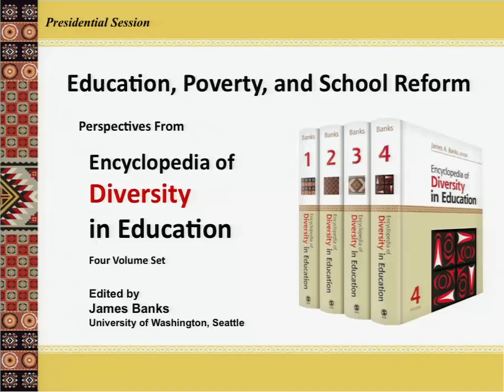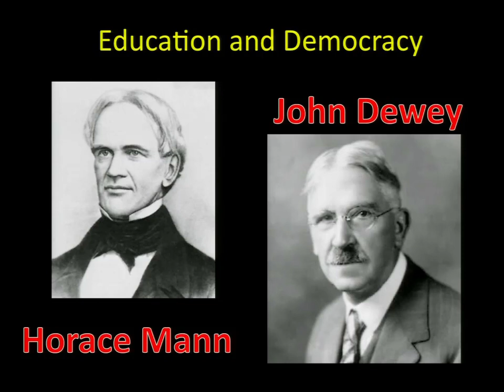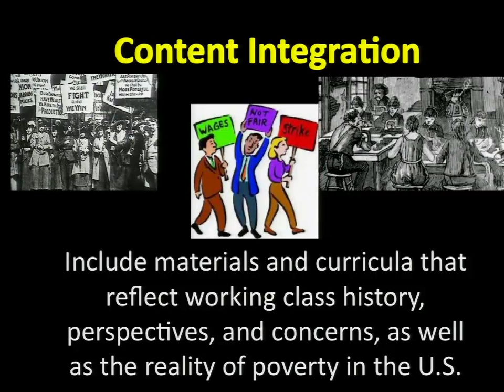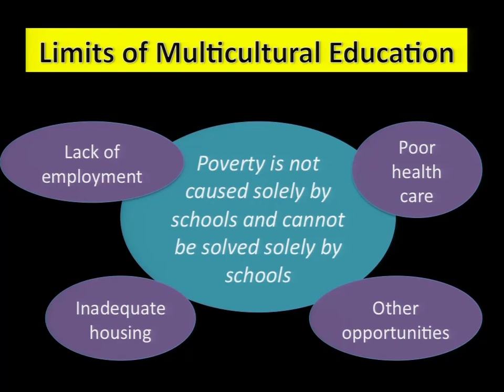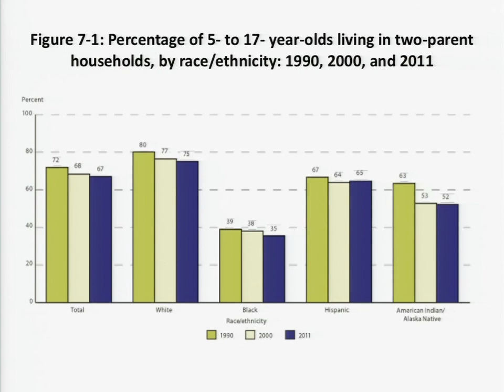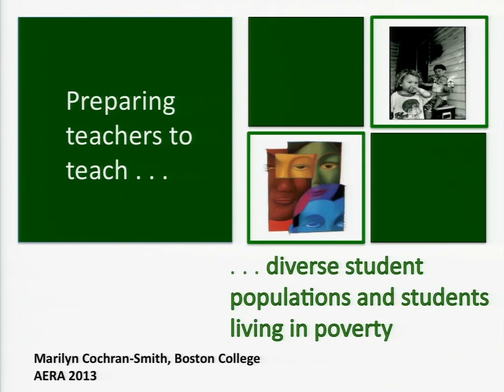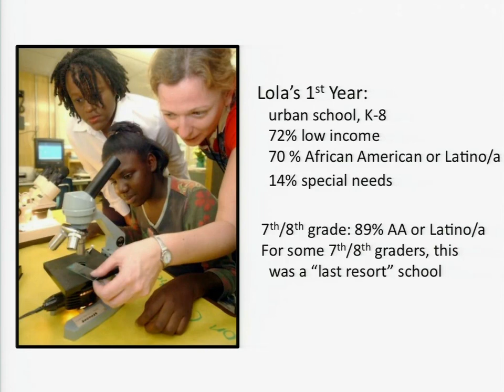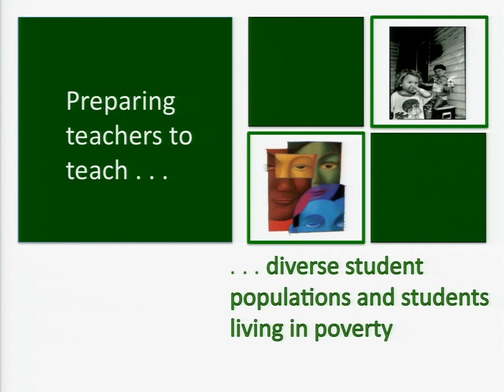AERA 2013: Perspectives From the Encyclopedia of Diversity in Education